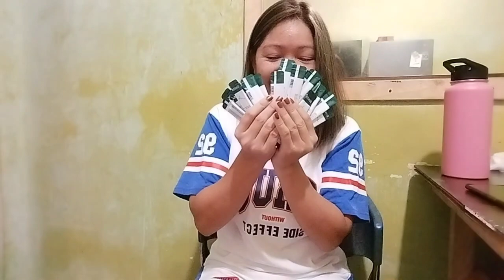Unboxing Collagen Product | Sunisa | Collagen Night Jelly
this unboxing video it is not sponsor I just want to share it to you guys how to buy it and how to use this products alL about beauty products